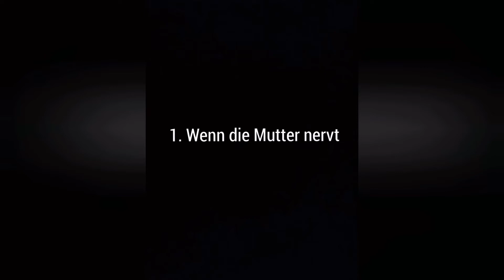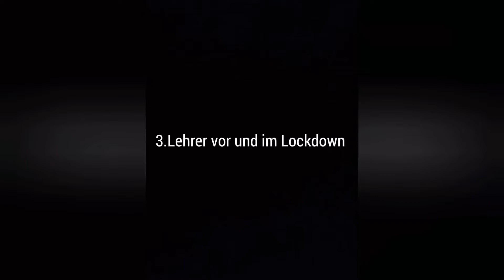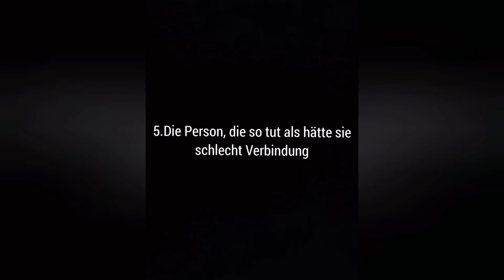7 Arten von Online Unterricht 😂